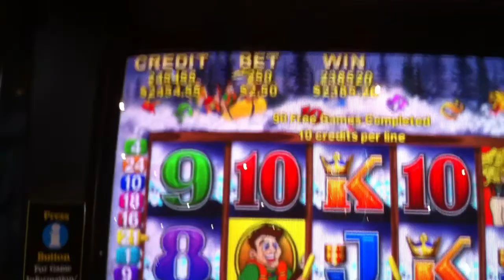Big Pokie Win Part 6